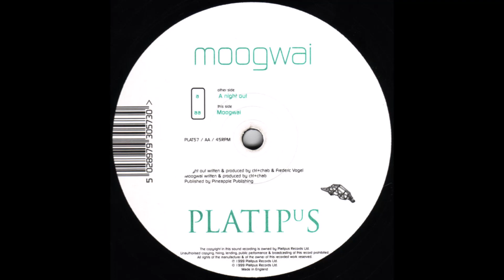𝐌𝐨𝐨𝐠𝐰𝐚𝐢 - 𝐀 𝐍𝐢𝐠𝐡𝐭 𝐎𝐮𝐭 (𝟏𝟗𝟗𝟗)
Moogwai - A Night Out

Album: A Night Out / Moogwai
Sello: Platipus ‎– PLAT57
Formato: Vinyl, 12", 45 RPM
País: UK
Publicado: 21 Jun 1999
Género: Electronic
Estilo: Progressive Trance

         Written-By, Producer – Chab, Ctrl, Frederic Vogel